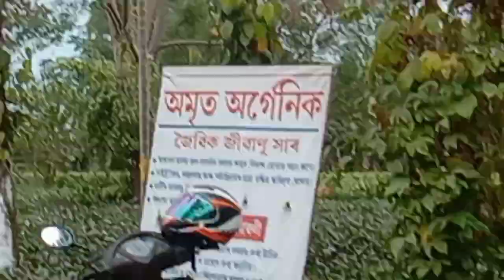Family fun at Amrit Resort on Christmas day